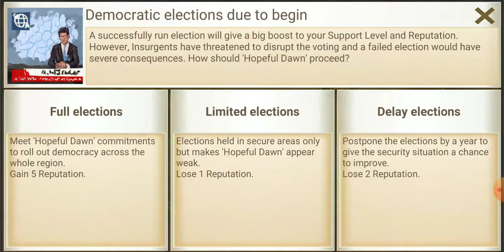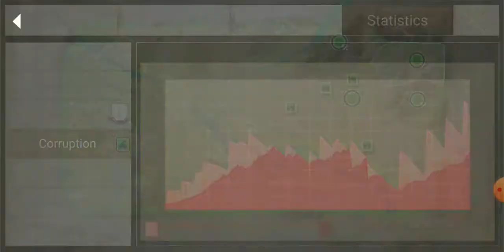Rebel Inc. Mobile || Saffron Fields || Civil Servant || Brutal Difficulty.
This video is a screen recording of Rebel Inc. game. The gameplay involves Saffron fields map with Civil Servant as an administrator in Brutal difficulty. Hope you all enjoy it.